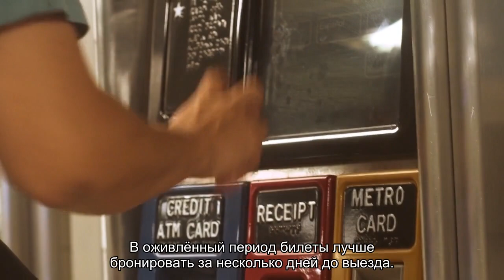Катманду: описание аэропорта, расположение, маршруты на карте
Аэропорт Катманду: описание, адрес, расположение, схемы, проезд общественном транспорте, парковки, услуги и описание залов, отели в транзитной зоне, список обслуживаемых авиакомпаний.